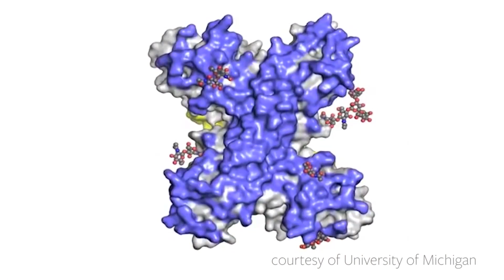NS1 Protein Linked to Fatal Dengue Disease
UC Berkeley scientists have identified a key culprit responsible for the fluid loss and resulting shock that are the hallmark of severe – and potentially fatal – dengue virus infections.

 Series: "UC Berkeley News" [6/2016] [Public Affairs] [Health and Medicine] [Show ID: 30055]